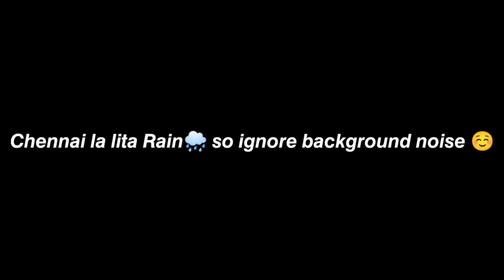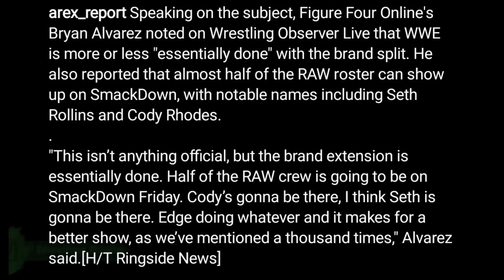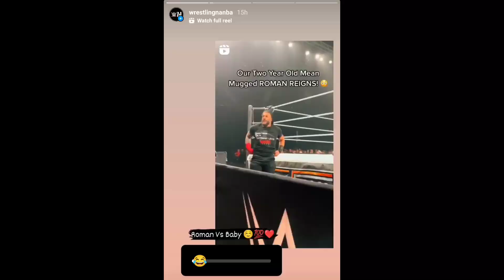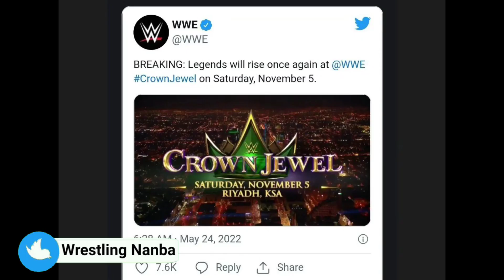🤩Brock, 𝗖𝗲𝗻𝗮, 𝗨𝗻𝗱𝗲𝗿𝘁𝗮𝗸𝗲𝗿 𝗥𝗘𝗧𝗨𝗥𝗡𝗦 ?| 𝗧𝗟𝗖 𝗖𝗮𝗻𝗰𝗲𝗹𝗹𝗲𝗱 ?| ROMAN Reigns FUNNY Incident, John Cena Vs Edge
1) 𝙒𝙒𝙀 𝙍𝘼𝙒 𝙍𝙖𝙩𝙞𝙣𝙜𝙨 𝙏𝙝𝙞𝙨 𝙒𝙀𝙀𝙆 2022
2) 𝙒𝙒𝙀 𝘽𝙍𝘼𝙉𝘿 𝙎𝙥𝙡𝙞𝙩 𝙀𝙉𝘿𝙄𝙉𝙂 2022 𝙞𝙣 𝙩𝙖𝙢𝙞𝙡
3) 𝙒𝙒𝙀 𝘽𝙧𝙖𝙣𝙙 𝙎𝙥𝙡𝙞𝙩 𝙍𝘼𝙒 & 𝙎𝙢𝙖𝙘𝙠𝙙𝙤𝙬𝙣
4) 𝙒𝙒𝙀 𝙍𝘼𝙒 𝙍𝙖𝙩𝙞𝙣𝙜𝙨/𝙑𝙞𝙚𝙬𝙚𝙧𝙨𝙝𝙞𝙥 2022 𝙞𝙣 𝙩𝙖𝙢𝙞𝙡
5) 𝙎𝙖𝙨𝙝𝙖 𝘽𝙖𝙣𝙠𝙨 𝙉𝘼𝙊𝙈𝙄 𝙄𝙣𝙩𝙚𝙧𝙣𝙖𝙡 𝙎𝙩𝙖𝙩𝙪𝙨 𝙞𝙣 𝙒𝙒𝙀
6) 𝙆𝙪𝙧𝙩 𝘼𝙉𝙂𝙇𝙀 𝘿𝙤𝙪𝙗𝙡𝙚 𝙆𝙉𝙀𝙀 𝙎𝙪𝙧𝙜𝙚𝙧𝙮 2022
7) 𝙈𝙪𝙨𝙩𝙖𝙛𝙖 𝘼𝙇𝙄 𝙋𝙡𝙖𝙣𝙨 𝘾𝘼𝙉𝘾𝙀𝙇𝙇𝙀𝘿 𝙁𝙤𝙧 𝙍𝘼𝙒
8) 𝙍𝙤𝙢𝙖𝙣 𝙍𝙚𝙞𝙜𝙣𝙨 & 𝙔𝙊𝙐𝙉𝙂 𝙁𝙖𝙣 𝙁𝙐𝙉𝙉𝙔 𝙈𝙤𝙢𝙚𝙣𝙩 2022 𝙞𝙣 𝙩𝙖𝙢𝙞𝙡
9) 𝘽𝙧𝙤𝙘𝙠 𝙇𝙚𝙨𝙣𝙖𝙧 𝙧𝙚𝙩𝙪𝙧𝙣𝙨 𝙞𝙣 𝙩𝙖𝙢𝙞𝙡
10) 𝙅𝙤𝙝𝙣 𝘾𝙚𝙣𝙖 𝙧𝙚𝙩𝙪𝙧𝙣𝙨 𝙞𝙣 𝙩𝙖𝙢𝙞𝙡
11) 𝙐𝙣𝙙𝙚𝙧𝙩𝙖𝙠𝙚𝙧 return 𝙪𝙥𝙙𝙖𝙩𝙚 𝙞𝙣 𝙩𝙖𝙢𝙞𝙡
𝙐uge wwe returns coming soon ! 𝙞𝙣 𝙩𝙖𝙢𝙞𝙡
12) 𝙒𝙒𝙀 𝙏𝙇𝘾 2022 cancelled ? 𝙞𝙣 𝙩𝙖𝙢𝙞𝙡
𝙒𝙒𝙀 𝙏𝙇𝘾 2022 𝙞𝙣 𝙩𝙖𝙢𝙞𝙡
13) 𝙍𝙤𝙢𝙖𝙣 𝙍𝙚𝙞𝙜𝙣𝙨 𝙗𝙞𝙧𝙩𝙝𝙙𝙖𝙮 2022
14) 𝙍𝙤𝙢𝙖𝙣 𝙍𝙚𝙞𝙜𝙣𝙨 𝙡𝙞𝙫𝙚 𝙚𝙫𝙚𝙣𝙩 𝙫𝙞𝙙𝙚𝙤 2022